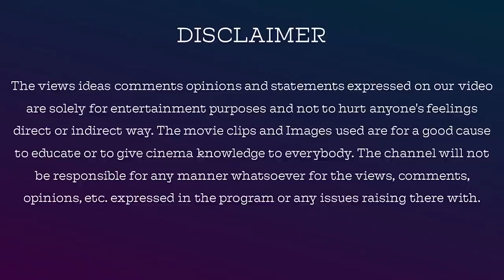Joji 2021 Malayalam Movie Review In Tamil By Jackiesekar | Fahadh Faasil | Amazon Prime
Joji is a 2021 Indian Malayalam-language crime drama film directed by Dileesh Pothan and written by Syam Pushkaran. The story is inspired from William Shakespeare's Macbeth and Koodathayi Cyanide Murders. Film is produced by Bhavana Studios in association with Working Class Hero, and Fahadh Faasil and Friends company. Fahadh Faasil plays the title character, while Baburaj, Shammi Thilakan, and Unnimaya Prasad play other pivotal roles.

Name: V.Dhanasekaran
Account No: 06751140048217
Bank IFSC Code: HDFC0000675
Swift Code: HDFCINBB
Bank Name: HDFC Bank

jackieTV link